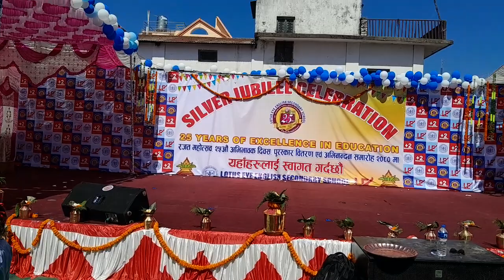नृत्य लोटस आइज अङ्ग्रेजी विद्यालय अतरीया धनगढी कैलाली नेपाल 🇳🇵